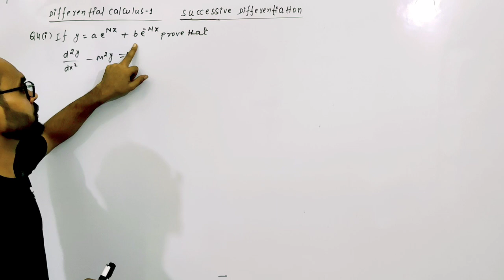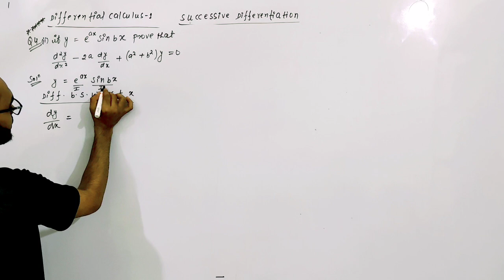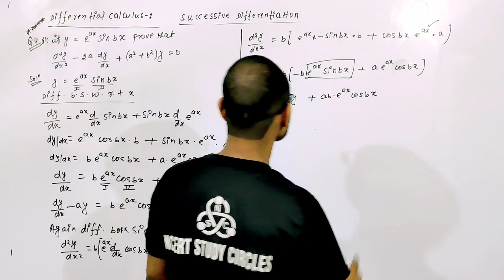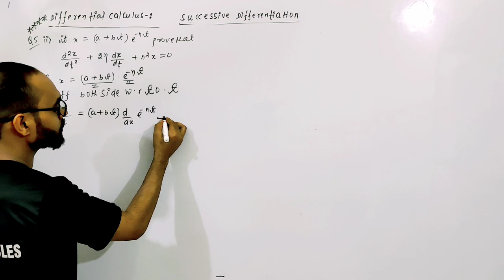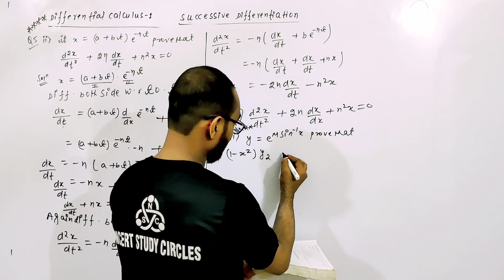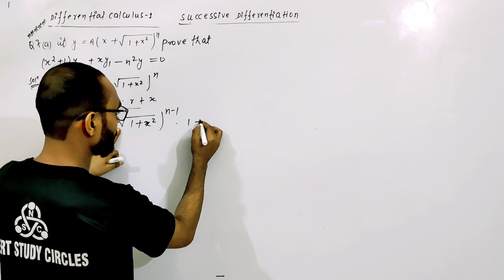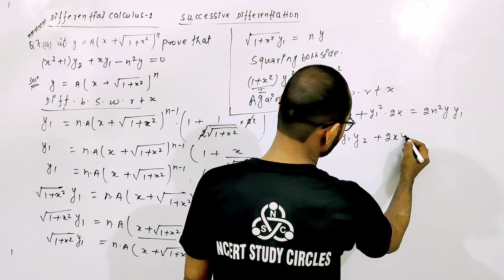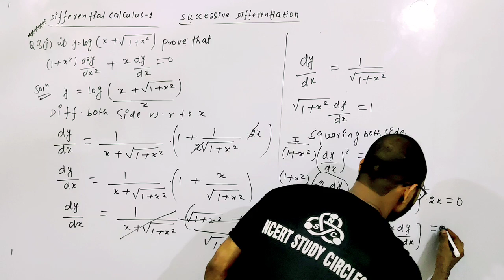differential calculus successive Differentiation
engineering mathematics
differential calculus 1 successive differentiation introduction and examples Q1, Q2 & Q3 solution engineering mathematics 1

 differential calculus 1 | successive differentiation | engineering mathematics 1 | unit 1 | Lec #03 | Q4 Q5 Q6 Q7 Q8 solutions NP Bali book

successive differentiation example solution of n.p. Bali
successive differentiation bsc maths
successive differentiation engineering math
successive differentiation gate maths
successive differentiation msc math
successive differentiation Q4 Q5 Q6 Q7 Q8 solution engineering maths N.P. Bali book
N.P. Bali Q4 Q5 Q6 Q7 Q8 solution engineering maths 1st year
engineering mathematics 1 1st year Q4 Q5 Q6 Q7 Q8 N.P. Bali  solution

successive differentiation engineering mathematics
 1bsc mathematics 1st year
successive differentiation engineering mathematics 1
differential calculus 1 one shot
successive differentiation (engineering mathematics 1) @ncertstudycirclesengineering mathematics 1st year
engineering mathematics 1 aktu
successive differentiation examples
successive differentiation nth derivative

successive differentiation examples